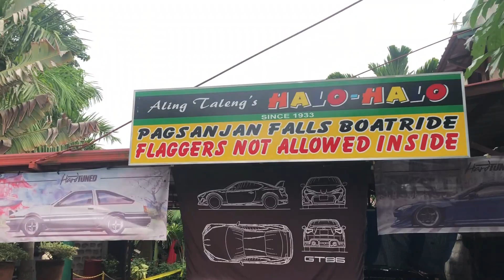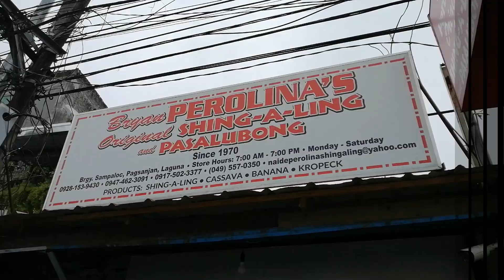Tayo na sa Laguna { Road Trip Part 2}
Saturday road trip! Discovering Laguna PH at may pagbili ng Rambutan at Lanzones ang Madam niyo Part 2!  Mahaba habang kwentuhan tayo mga Arbab! Sa video na ito makikita din ninyo ang Aling Taleng's Halo halo at ang Perolina's Shing A Ling. Tara samahan niyo kami sa aming roadtrip sa napakagandang Laguna!